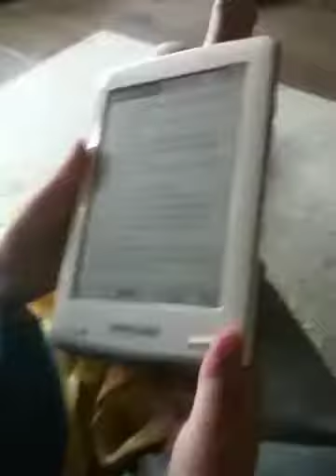Voorleesuurtje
Een e-verhaaltje voor het slapen gaan !